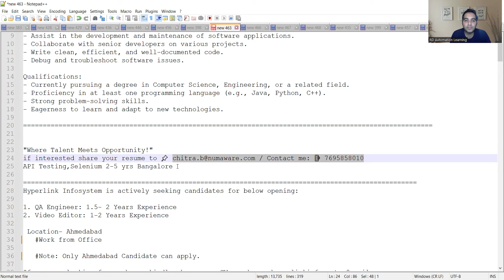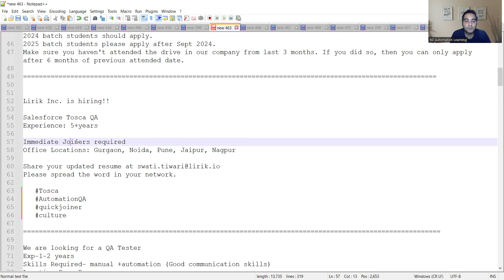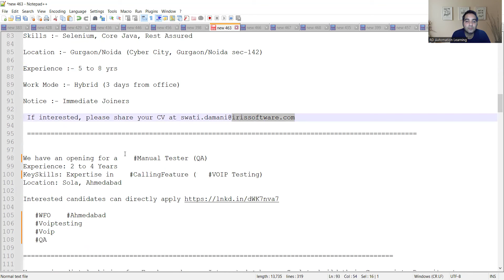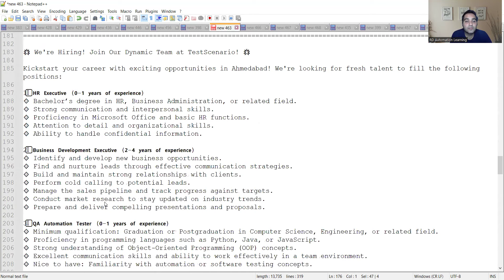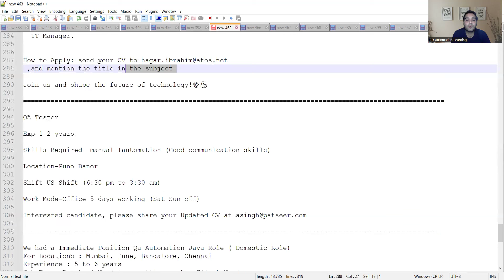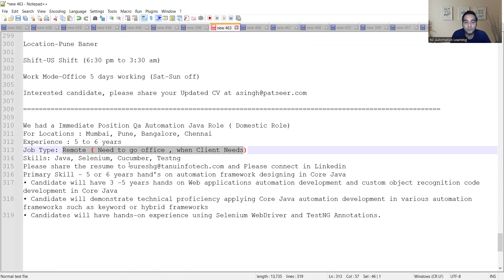WFH Testing Jobs | Manual Testing| Fresher Jobs| Rd Automation Learning